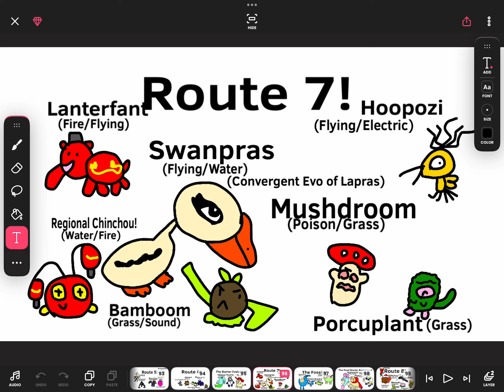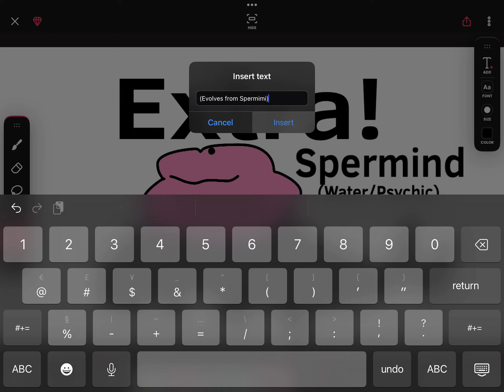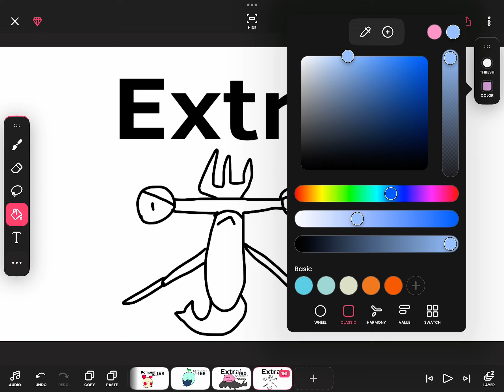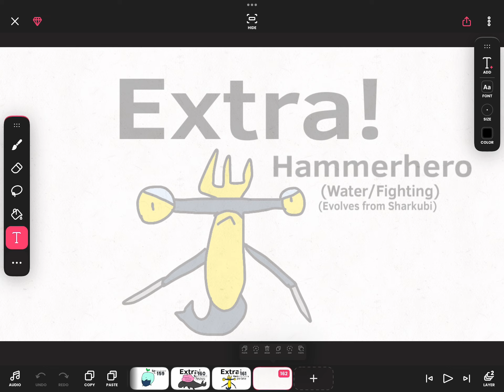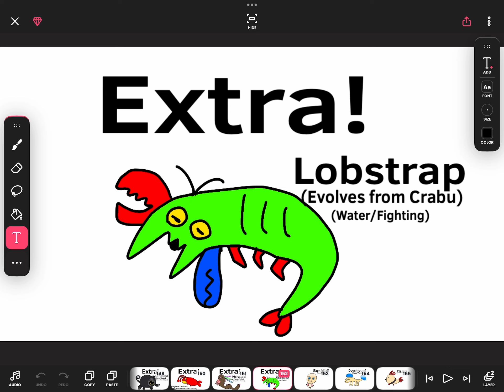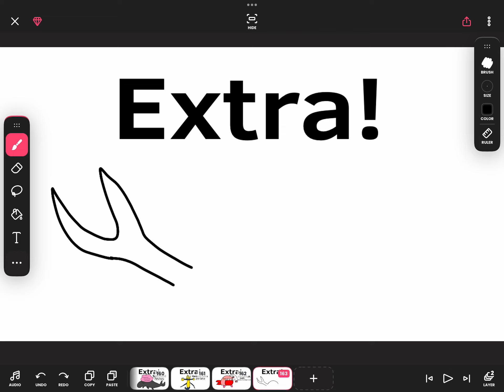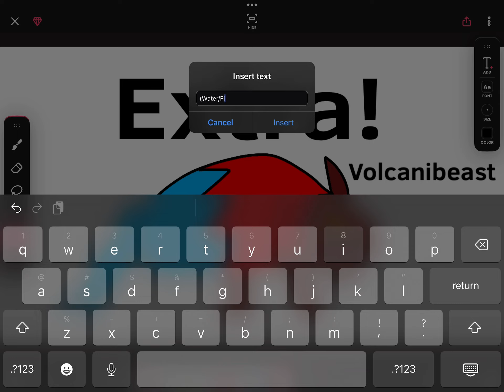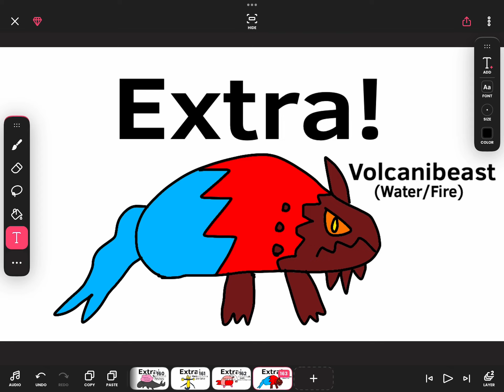More Extra Pokémon in Pokémon Peace and War!